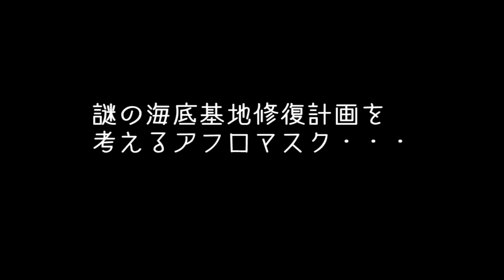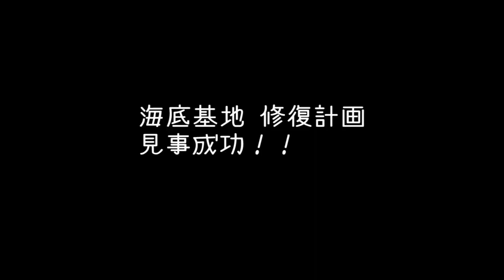FarSky #10 海底版 マインクラフト FarSkyに挑戦 「海底基地復活」 ゲーム実況 FarSky gameplay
海底版マインクラフト「FarSky」のゲーム実況です。
今回は前回発見した謎の海底基地を修復していきます。